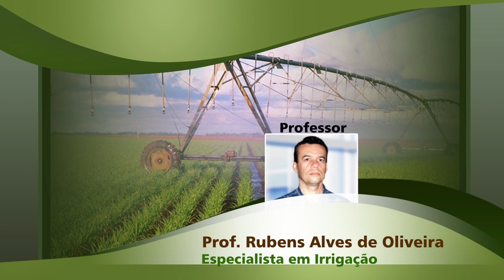Curso a Distância Aplicação de Fertilizantes e Defensivos Via Irrigação CPT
A aplicação de produtos químicos, via água de irrigação (Quimigação), como fertilizantes, fungicida, herbicida, inseticida, entre outros, vem sendo cada vez mais utilizada, contribuindo para o alcance de maior eficiência, menor custo operacional e maior produtividade das culturas.